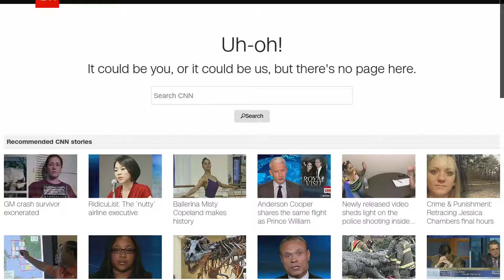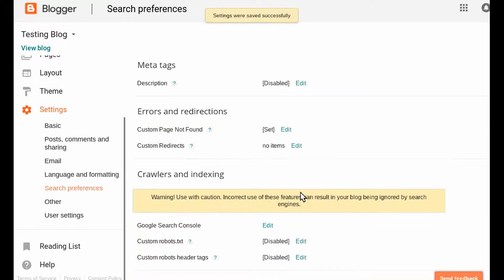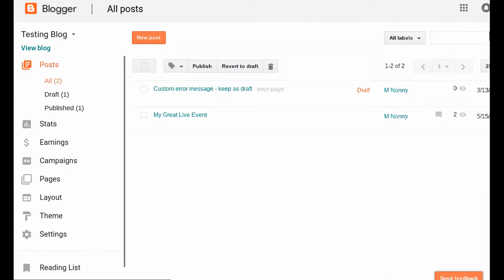Create a custom 404 Error Page for your Blogger Blog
Create a Custom Page Not Found for your Blogger blog.

You can add a Custom 404 Error page in your Blogger Search Options Settings.

Create a draft blog post to format text and upload images, then copy the HTML to paste into the blog's Custom Page Not Found editor.